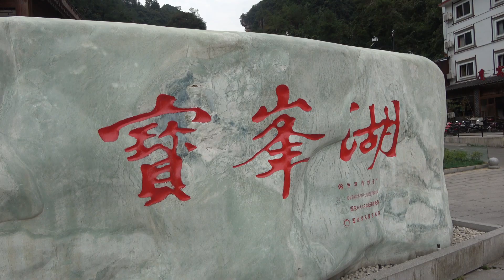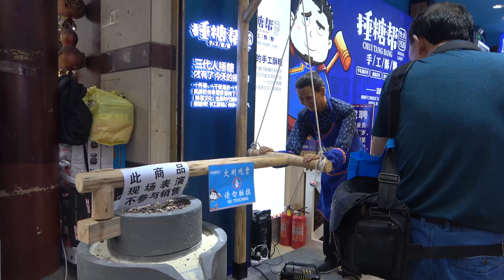2019 China Part III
Last part from our trip to China including Shanghai, Yellow Mountains, Hallelujah Mountains, Tongli, Zhangijajie.